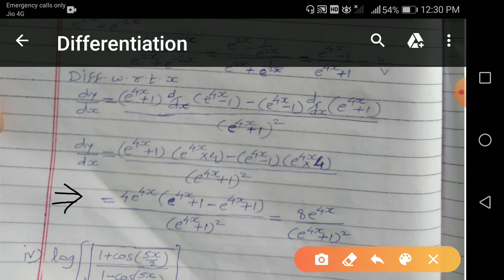12th Science Mathematics Paper 2(R. M. PATIL) Video=2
Topic =Differentiation